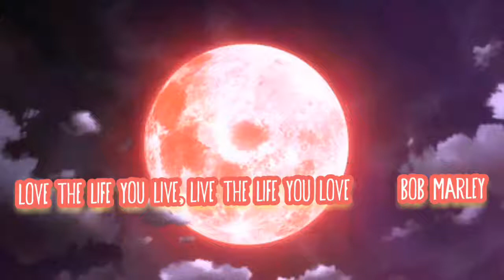Bob Marley Quote | Positive Affirmation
Positive Affirmation 1

Positive vibes to everyone! Truly love you all and wish you the best. It means the world to me. Ill be doing these sometimes so keep on the lookout for different content ❤